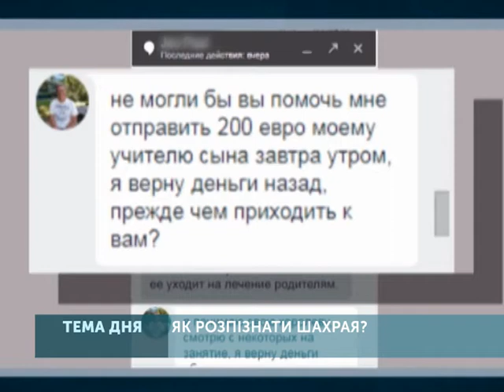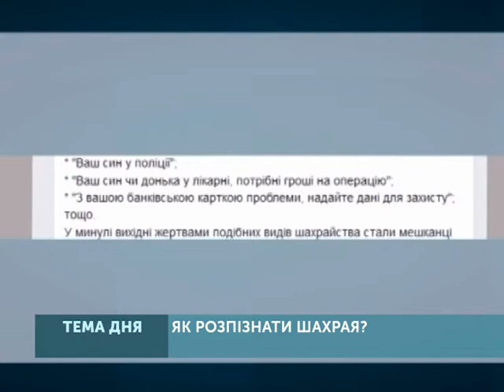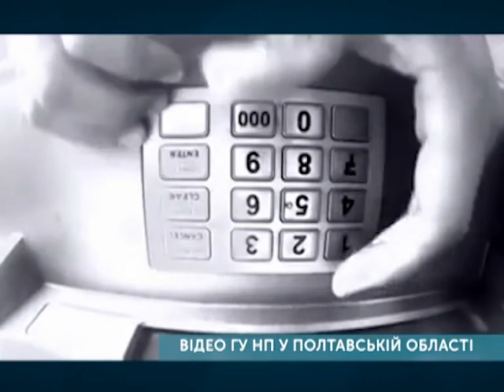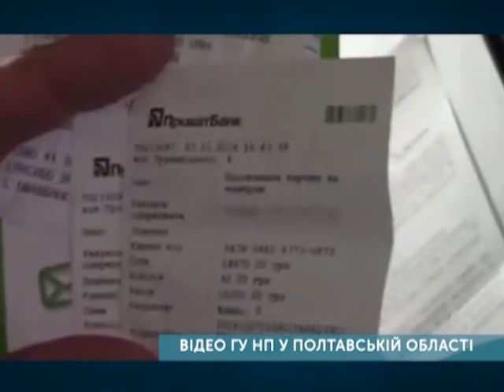Тема дня: телефонне шахрайство